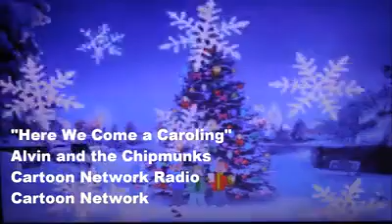Alvin and the Chipmunks - Here We Come a Caroling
christmas cartoonnetwork alvinandthechipmunks Alvin, Simon and Theodore are ready to sing the caroling.